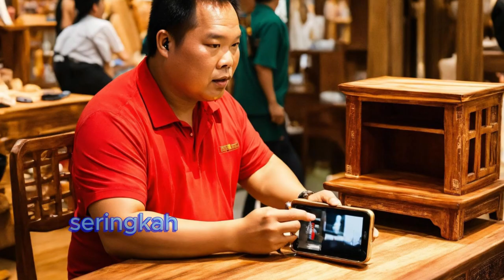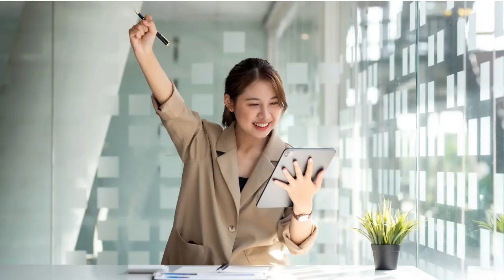NeuroSell - Jualan Super Cepat, Omzet Luar Biasa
NeuroSell adalah panduan praktis yang mengajarkan teknik hipnotis psikologis untuk meningkatkan penjualan dengan cepat dan efektif. Ebook ini membantu pembaca memahami cara mempengaruhi pikiran bawah sadar calon pembeli agar mereka terdorong membeli tanpa ragu. Fokus utama dari ebook ini adalah membangun hubungan emosional melalui penggunaan kata-kata yang tepat, storytelling dan strategi sugesti yang menargetkan kebutuhan emosional pelanggan. Dilengkapi dengan teknik NLP, strategi urgensi, kelangkaan dan studi kasus nyata, ebook ini memberikan langkah-langkah praktis yang bisa langsung diterapkan oleh pebisnis, penjual online atau tim penjualan untuk meningkatkan konversi. Dalam dunia penjualan yang kompetitif, NeuroSell menawarkan cara ampuh untuk memotivasi calon pelanggan melalui pendekatan yang emosional dan persuasif sehingga penjualan bisa meningkat secara signifikan.